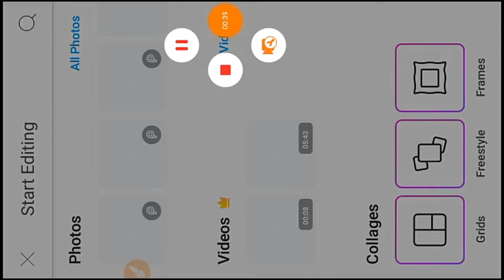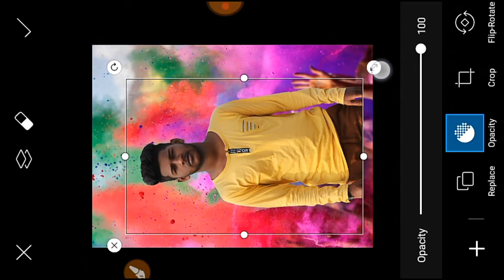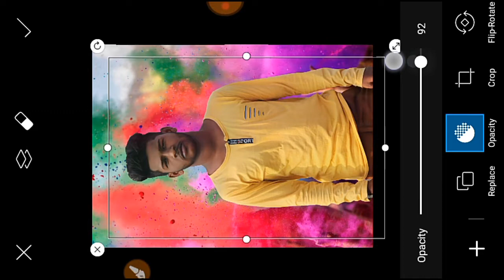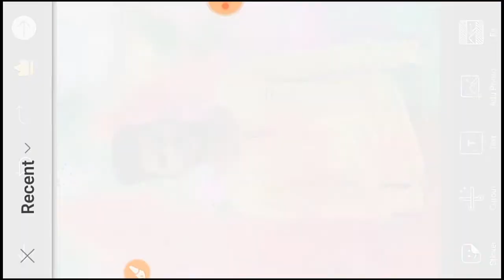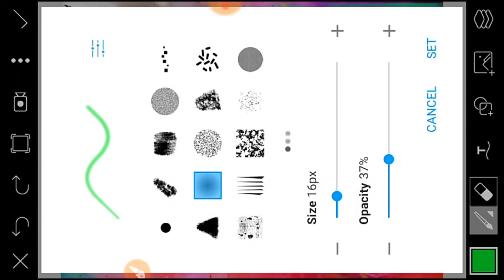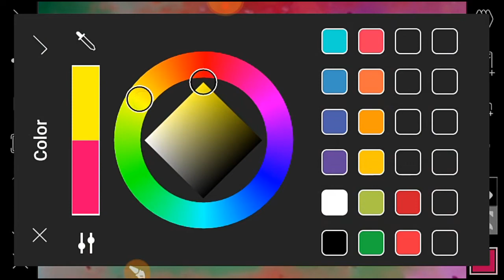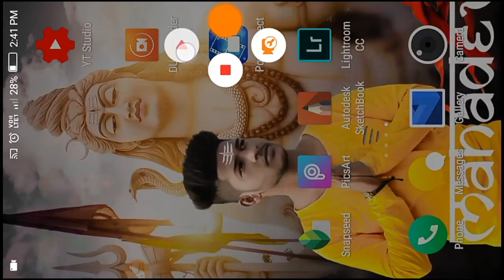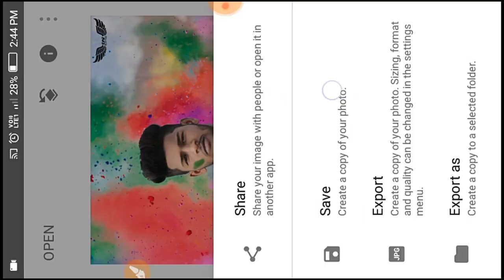Picsart Holi spaceal photo editing step by step on picsart in hindi 🔥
Virel photo editing tutorial 2020
Trending holi photo editing in hindi

       👇🇦   🇧  🇴  U   🇹  👇
 NAME : Chandraprakash Jaiswal
AGE : 16
HOME : Kota bilaspur (chhattishgarh)
HOBBY : photo editing, | uploading videos daily.
MY MOBILE PHONE IS : lava z60

Thanks for whatching my video 📹 friends

Milte hai next video 📹 me apna khyal rakhna dosto by.